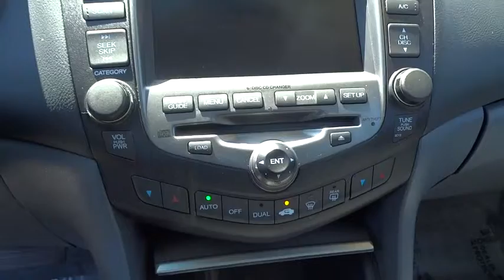2006 Honda Accord Cpe Walnut Creek, East Bay, Dublin, Concord, Livermore, CA F13905A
2006 Honda Accord Cpe

Don't let the miles fool you! It's time for Future Ford Hyundai of Concord! Confused about which vehicle to buy? Well look no further than this beautiful 2006 Honda Accord. New Car Test Drive said it ...combines high technology and high quality with everyday economy of operation and keen attention to detail... A spacious car that gets great fuel mileage... Why torture yourself driving a small commuter box up and down the highway every day when you can ride in roomy comfort. It scored the top rating in the IIHS frontal offset test.